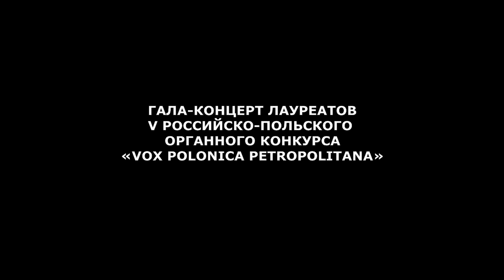ГАЛА КОНЦЕРТ ЛАУРЕАТОВ V РОССИЙСКО ПОЛЬСКОГО ОРГАННОГО КОНКУРСА VOX POLONICA PETROPOLITANA 19 12 20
V РОССИЙСКО-ПОЛЬСКИЙ ОРГАННЫЙ КОНКУРС «VOX POLONICA PETROPOLITANA»
     С 13-19 декабря 2020 года в храме св. Станислава в Санкт-Петербурге прошёл, уже ставший традиционным, V Российско-польский органный конкурс «Vox Polonica Petropolitana». Жюри, в состав которого вошли профессора и преподаватели высших и средних учебных заведений России и Польши, выбрало наиболее талантливых исполнителей по результатам прослушиваний конкурса, состоящего из двух туров.
     19 декабря имелся ГАЛА-КОНЦЕРТ ЛАУРЕАТОВ. В программе концерта – сочинения наиболее значительных композиторов, творивших для органа: И.С. Баха, Ф. Мендельсона-Бартольди. Также прозвучала французская музыка для симфонического органа. Обязательная часть программы конкурса и концерта – произведения русских и польских композиторов XIX-XX веков. На конкурсе, путём голосования слушателей в конце заключительного концерта присуждался  Приз зрительских симпатий, который получила Анна Кириллова.